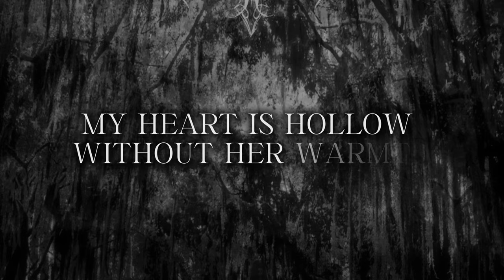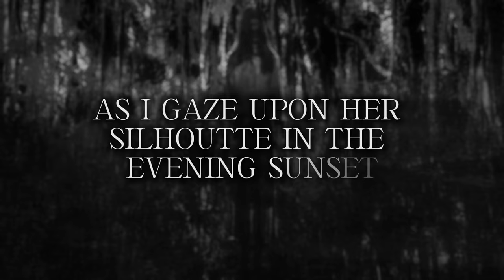Orang Bunian - Her Ghostly Silhouette in Amber Glow (Lyrical Video: 2024)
Orang Bunian is a solo atmospheric black metal project from Tampa, Florida, deeply rooted in Malaysian culture and mysticism. It weaves together the haunting threads of Malay horror, folklore, and the bleak realities of nihilism, depression, suicide, lost love, and death.